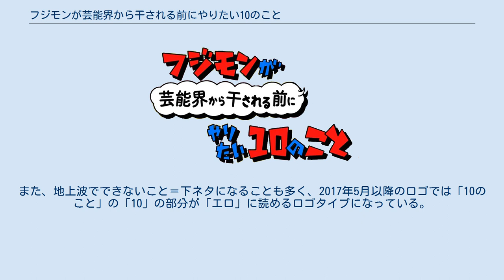フジモンが芸能界から干される前にやりたい10のこと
『フジモンが芸能界から干される前にやりたい10のこと』（フジモンが げいのうかいからほされるまえにやりたい じゅうのこと）は、2016年4月26日から2018年9月19日までAbemaTVで配信されていたバラエティ番組である。
推奨ハッシュタグは「フジモン10」 「藤本敏史が“もし明日芸能界から干されてしまったら…”」という想定のもと、ゲストが「藤本とやり残したくない」ことを10個リクエスト、その“願い”に応えていくバラエティ番組。
番組タイトルは「10のこと」であるが、週によっては時間内に10まで収まらない回もあり、千鳥のゲスト回に至ってはまったく行わなかった。
また、回を重ねるごとに藤本とまったく関係のないお題が増えているため、ときおりタイトルが「フジモンが芸能界から干される前に（ゲスト名）がやりたい10のこと」と変更されている。
 原則生配信で、出演者は藤本をこよなく愛しているという前提で「I♥藤本」と書かれた色違いのTシャツを衣装としている（2021年は「We♥藤本」）。
 2017年2月7日配信分より23時から24時までの1時間番組に短縮。
 2018年8月15日、番組内で「AbemaTVから干された」ことを理由に9月いっぱいでの終了を発表。
 2019年10月、藤本の配偶者（当時）木下優樹菜のスキャンダルの余波で再放送とリスト公開が中止された。
 2021年1月20日、特別番組『フジモンが引退するまでにやるべき10のこと』をABEMAで配信。
2年4か月の番組復活となる。
復活にあわせ一部過去回がABEMAビデオでアーカイブ配信された。
 Chateau Ameba（シャトーアメーバ）のスタジオに、2016年の番組スタート時には中央に大型ビジョンを備えたパステルカラーのセット、2017年5月以降は海の家を模したセットが建て込まれ配信される。
 2017年4月5日はAbemaTV1周年記念と題して渋谷「VR PARK TOKYO」からロケ。
 2017年8月30日には初の3時間特番として、千原ジュニアとチャンス大城と藤崎奈々子をゲストにハウススタジオから配信した。
チャンス大城はこの時、人志松本のすべらない話 （フジテレビ、2018年1月20日 ）で話した「埋められて・・・」のエピソードトークを披露している。
 2017年11月1日、第55回では「例のお3人さんが72時間放送する」番組セットの建込み、技術確認のため、スタジオが使えずChateau Ameba仮眠室から配信。
収録スタジオを間違えた藤本が遅刻するハプニングが起きた。
 2018年2月28日、第68回「〜トータルテンボス救済企画！〜フジモンが芸能界から干される前にやりたい10のこと」では秋元康関連の特番のためスタジオが使えずミーティングスペースから配信した。
 2021年1月20日の特番では番組セットが半年前に処分されたことを理由に、セットが青空を基調としたものに新調された。
 以上が基本フォーマットであるが、前述のとおり藤本以外は出演者が固定されていないため、藤本以外が全員女性（2017年8月9日）。
藤本以外は全員初登場（2017年11月1日）という回もあった。
 過去の週替わり女性アシスタント 過去の週替わり進行ゲスト 2018年9月19日配信の最終回（第93回）では「準レギュラー陣がやりたい10のこと」と題され、初めて歴代ゲストから準レギュラーが設定された。
準レギュラーとなったのはMCからパンサー向井慧、しずる村上純。
アシスタントからは朝日奈央、大川藍。
ゲスト枠からは須田亜香里、ダイアン、さらば青春の光、ライス田所仁。
なお最終回には藤本の相方である原西孝幸も初めて出演している（「フジ笑 原西孝幸」名義）。
 ゲストがやりたいことの内容はさまざまであるが、予算都合から希望のものからグレードダウンされることがある。
また、地上波でできないこと＝下ネタになることも多く、2017年5月以降のロゴでは「10のこと」の「10」の部分が「エロ」に読めるロゴタイプになっている。
ただし、藤本のキャラクターから、チン皮洗濯バサミ、いんもう選手権など小学生レベルの下ネタである。
藤本が行う打ち合わせは、誰がゲストかと聞く5秒だけと語っている。
 2017年10月よりAbemaビデオ、YouTubeにて「フジモンが干される前の特典映像」を配信。